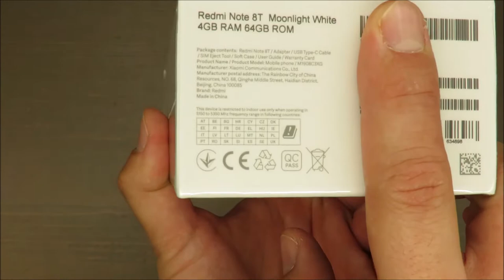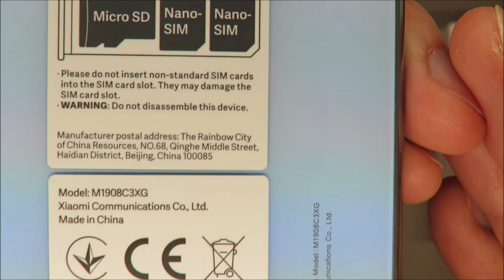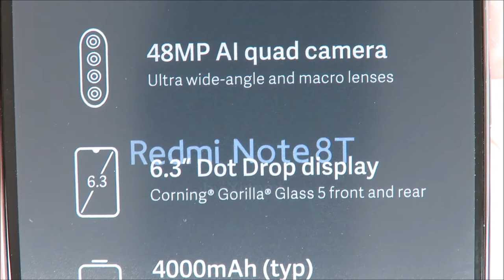Xiaomi Redmi Note 8T UNBOXING /dual SIM 4000mAh 4gb RAM 128GB/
Xiaomi Redmi Note 8T - specifications
6.3-inch screen with Full HD + resolution (1080 x 2340 pixels)
3 or 4 GB of RAM memory
32, 64 or 128 GB of data space
microSD memory card reader
13 Mpix webcam for selfie and video calling
quad camera 48 Mpix + 8 + 2 + 2 Mpix with LED
4000 mAh battery
802.11ac Wi-Fi
Bluetooth 5.0
GPS / GLONASS
NFC
LTE modem
dual SIM
USB C connector
fingerprint reader
161.3 x 76.4 x 8.8 mm
199 grams
Android 9 Pie with MIUI